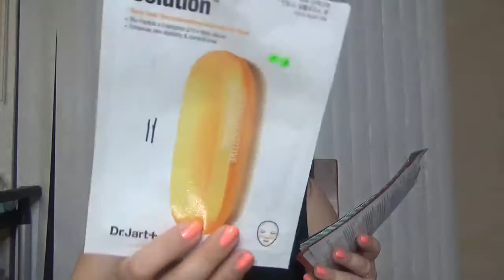PROJECT PAN #1 FINAL SKINCARE & MAKEUP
I WAS VERY TIRED WHEN I FILMED THIS...SO ...WHO KNOWS WHAT I SAID...IF THIS ONE WAS NOT BORING ENOUGH...I WILL POST ANOTHER ONE...HAHAHA